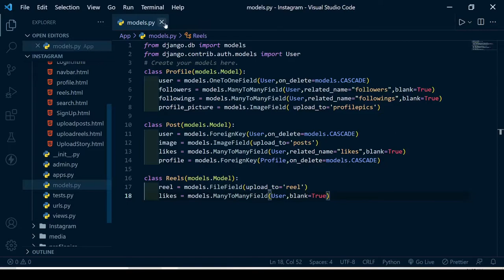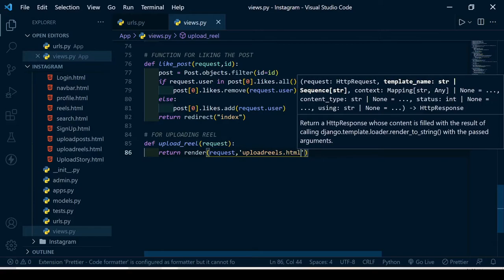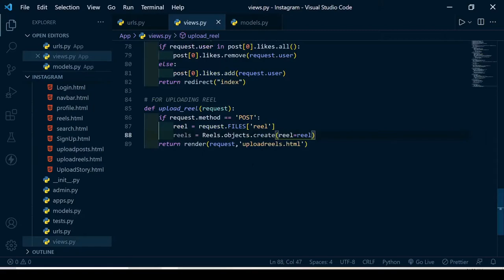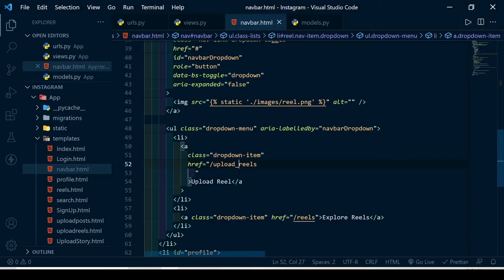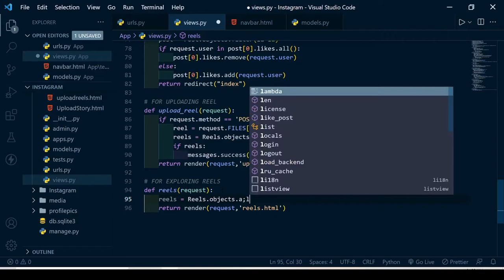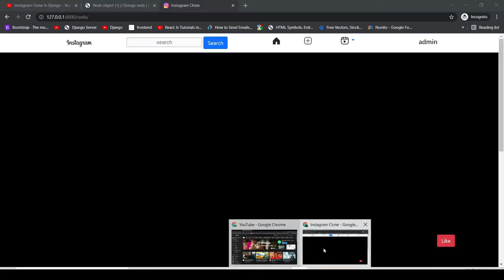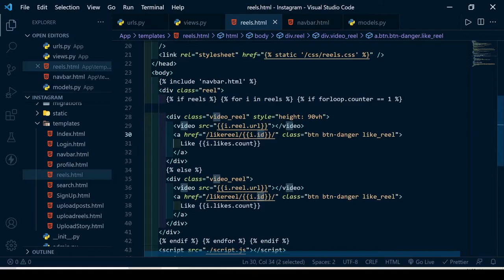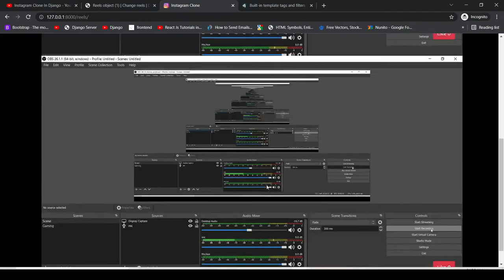Instagram Clone In Django In Hindi 🔥 : #17 Upload Reels And Explore Reels | CodeWithSingh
Hey Coders 😃 Today I Bought This Video For You So If You Are New To My Channel And You Like My Content  Then Don't Forget To Subscribe  And Like My Video 🔥.

python django projects with source code
python django projects github
python django projects for beginners
python django tutorial
django projects for final year
python django projects with source code for beginners
python django projects with source code github
python django projects with source code free
django project ideas
social network django github
social network django tutorial
django social share example
open source django social network projects
django social media models
django social media api
django social media template
facebook clone using django
django social media app
django social media app github
django social media clone
django social media login
django social media authentication
django social media share
django social media packages
django-social-media-links
python django social media tutorial
django project tutorial
django project in hindi
python django project in hindi
django react project in hindi
django project step by step in hindi
python django web development project in hindi